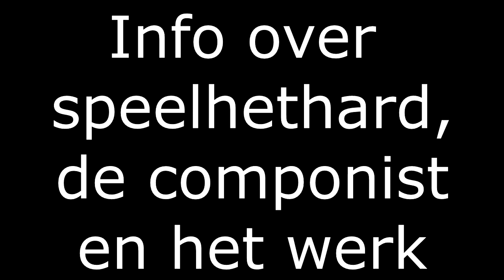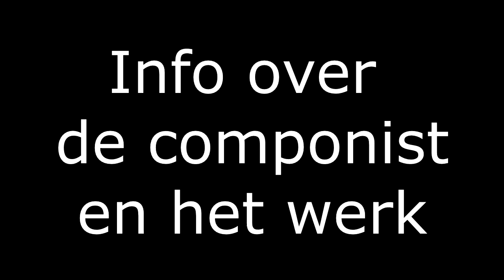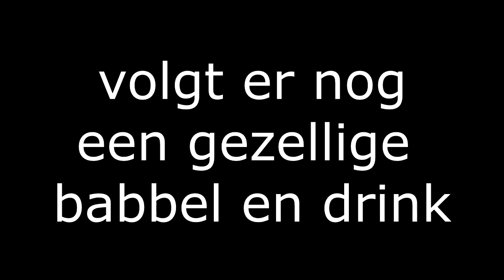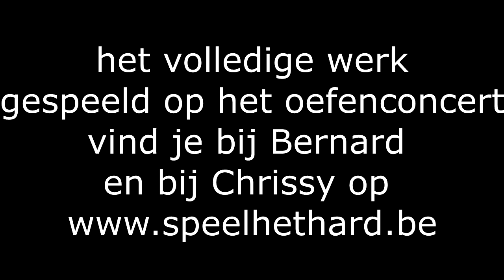Oefenconcert160817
Oefenconcert voor de wedstrijd speelhethard op 16/08/2017. Muziekfragmenten en beelden, o.a. van Pēteris Vasks: 'A little nightmusic" gespeeld door Bernard Rommel en Philip Glass: 'Wichita Vortex Sutra' gespeeld door Chrissy Cuvelier